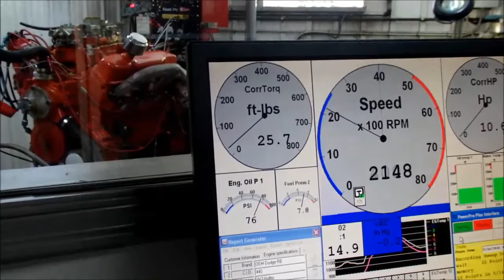440 Six Pack dyno 2 503 ft lbs 412 hp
440 for our clients 1970 Coronet R/T